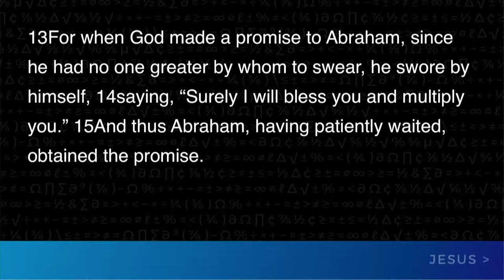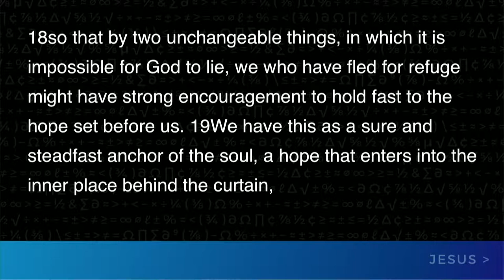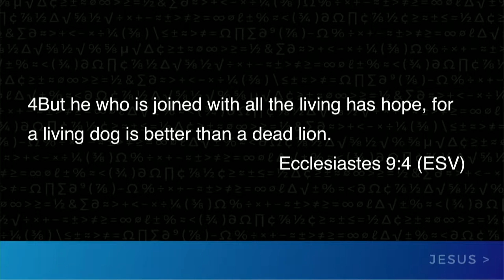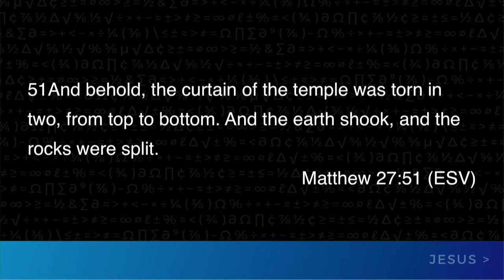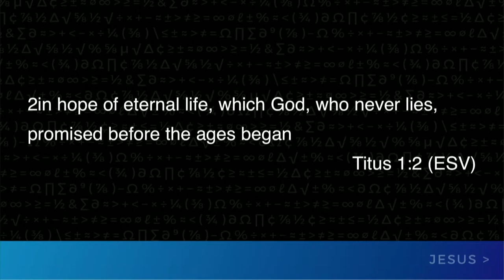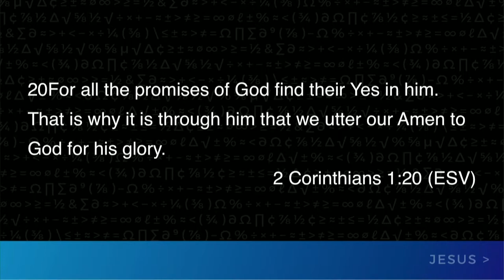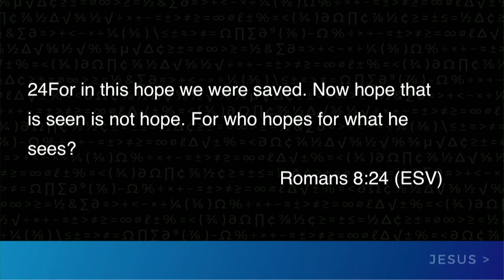Mill Creek | 10/8/17 – Jesus Is Greater: A Sure Hope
Jeff Frazier – A Sure Hope